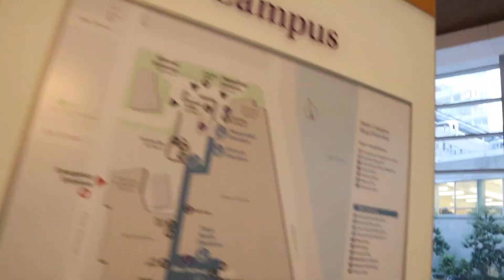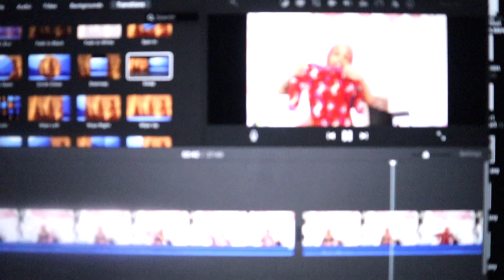LABOR & DELIVERY (c-section) - KAYA NICO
Kaya Nico will deliver her first baby through c-section at NYU HOSPITAL NYC!

Everything happened extremely quick , I tried to vlog as much as I could...!